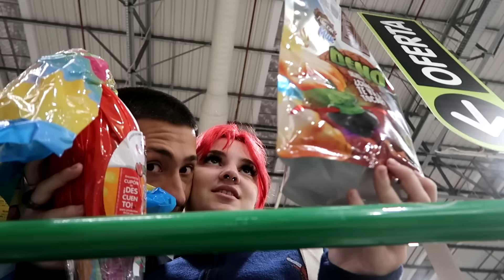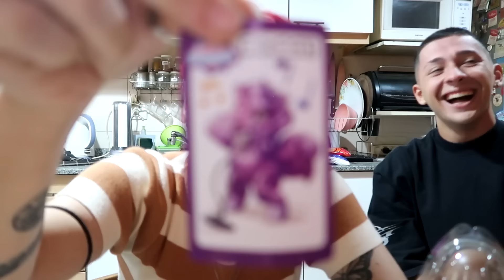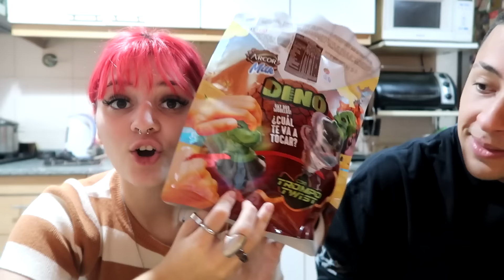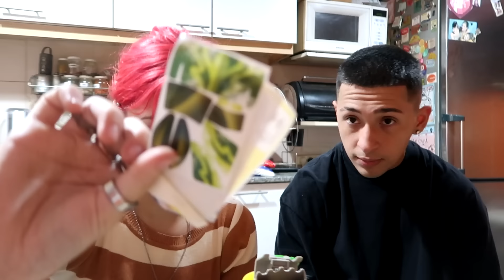BUSCANDO EL MEJOR HUEVO DE PASCUA